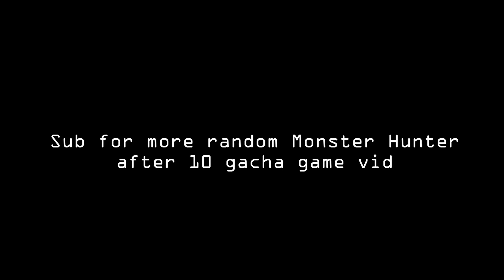MHWIB | Frostcraft Greatsword my beloved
I8I WANT TO PLAY MONSTER HUNTER WILD and also Thank you capcom for making gun lance actually looks insane.

I'm mentally alright ig

Music used in the video :

Limbus Company - Middle Finger Toujou

Limbus Company - Intervallo IV-1 Boss Battle Theme

My  glorious king PHY LR Super Saiyan Gogeta active ost